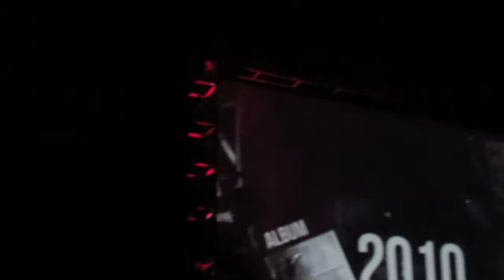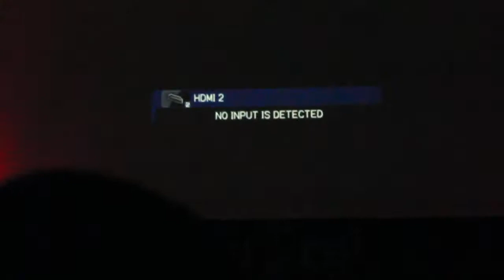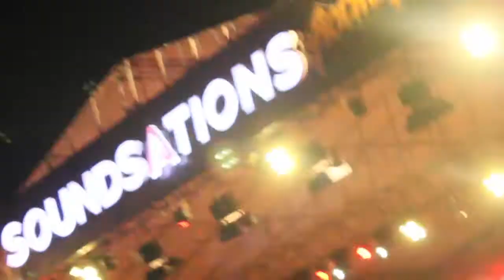Kapital at rock in borneo 23 september 2017